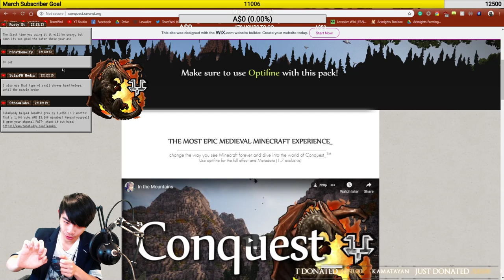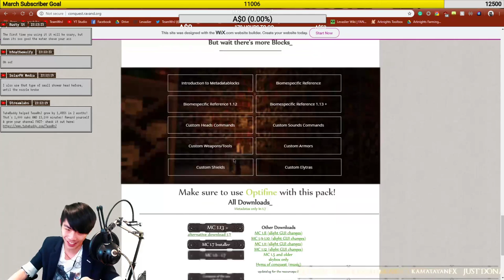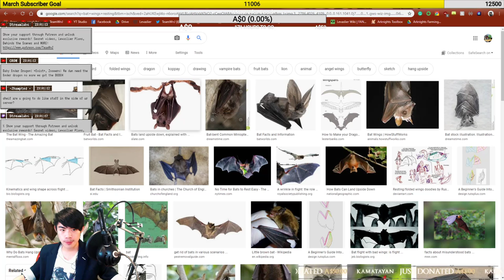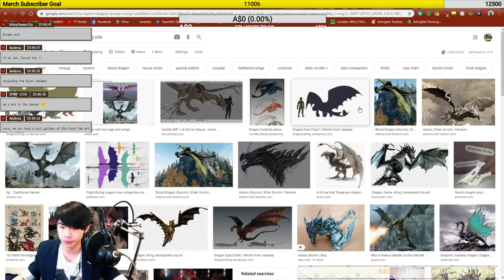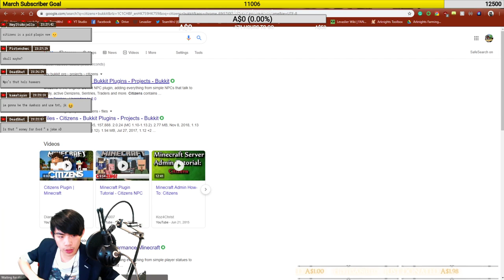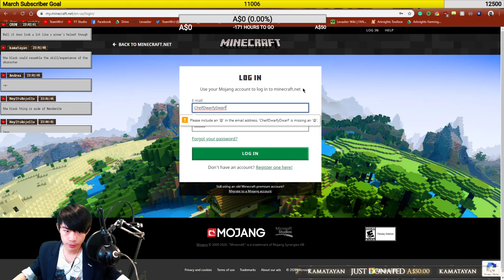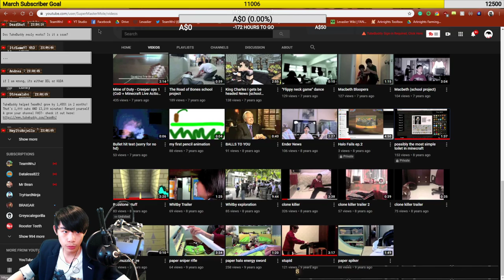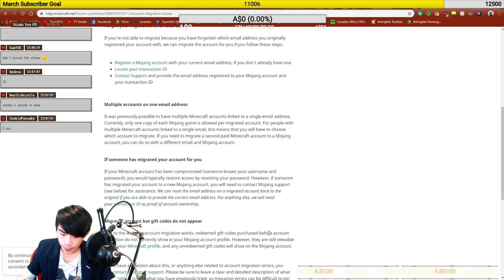Minecraft Medieval Fantasy Server Lobby Building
We started building our Minecraft server lobby for the official TeamWnJ Public Minecraft Server last stream and got some more great ideas to show you this stream!

Our server will be made primarily for you to explore the world of Levaslier for yourself, therefore most of the builds, including the server lobby, will be themed in a medieval fantasy way to match Levaslier.

We haven't built a Minecraft server lobby for a long time so we'll be doing some research beforehand and trying to copy some popular server designs, hope you enjoy the stream!

For the longest time, we've been talking about making our Minecraft server public so you can play with us and explore the worlds of Levaslier, however, we've always been pushed back because nobody was able to write the correct minigame plugins for us.

Fortunately, we've recently found an amazing viewer, Omwro, who's taken up the responsibility to write the plugins for us! This means we'll be able to make our server public and you'll be able to play all the awesome minigames I have in mind with us- as well as fully explore the world of Levaslier as we build it!

💰 Are you a YouTuber trying to grow your channel too? Discover TubeBuddy, the secret tool to many YouTubers' success

🔴 I use Streamlabs OBS to livestream!

🎥 Here's a list of all the gear I use to make my videos:
Lenovo Legion Y520 Laptop
Logitech G502 Mouse
Dell SE2419H 24" Monitor
Razer BlackWidow Chroma Keyboard
Logitech Webcam C925E
Blue Snowball iCE USB Microphone
Neewer Mic Stand + Pop Filter
Godox LED Panels
Oculus Rift S